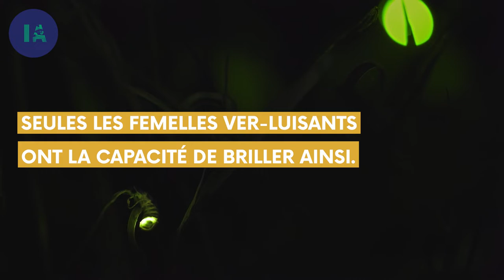Une histoire d'amour tragique chez les ver-luisants | IA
Tout comme nous, pour certains animaux, la nuit est favorable à la rencontre et à la séduction. C'est particulièrement le cas chez les ver-luisants.

Les petits phares nocturnes qui s’allument dans le noir et qui nous fascinent tant cachent en réalité des parades amoureuses que seule la nuit permet.

Mais derrière ces rencontres nocturnes se joue également une bien tragique destinée...

Extrait du film : "La nuit des animaux"
Réalisation : Rémi Laugier & Lucas Allain
Production : ZED pour France Télévisions